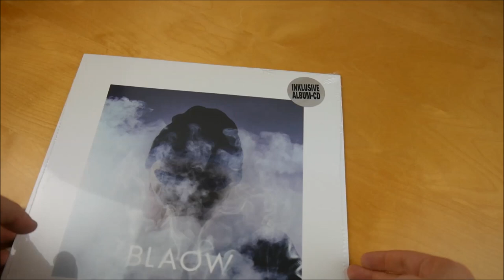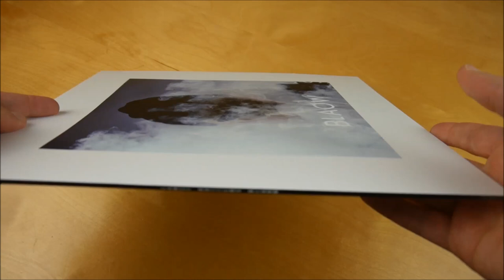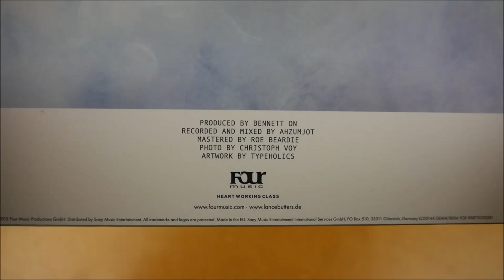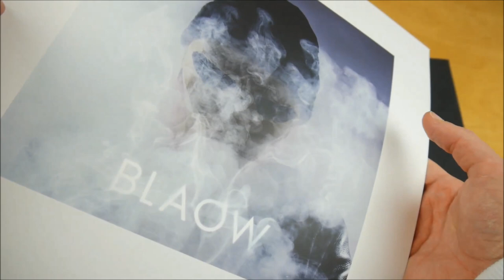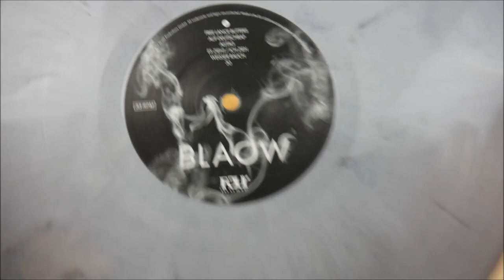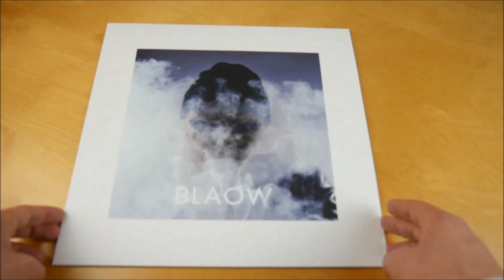Lance Butters - Blaow Vinyl Unboxing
In diesem Video zeige ich euch die Blaow Vinyl von Lance Butters.
► Hier könnt ihr das Album kaufen:
Weitere Musik von Lance Butters

► ALBUM INFOS
Lance Butters - Blaow
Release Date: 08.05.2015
Kaufpreis: 12,99 €

Blaow Vinyl Inhalt:
- Album Vinyl
- Album CD

Blaow Tracklist:
01. BLAOW
02. Deal with it
03. Addicted
04. RAW
05. Ich & mein Hut
06. Angebot (Skit)
07. Puff Puff Pass
08. Free Lance Butters
09. Auf Deutschrap
10. Alltag
11. Es zieht/Ich zieh
12. Weißer Rauch
13. 30

Blaow Info:
Das neue Album von Lance Butters erscheint am 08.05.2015 über Four Music.